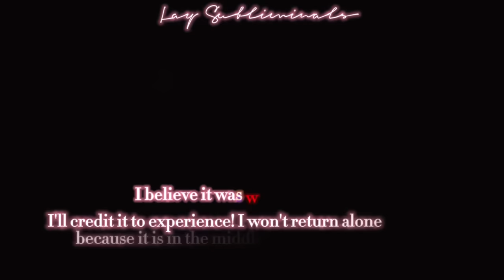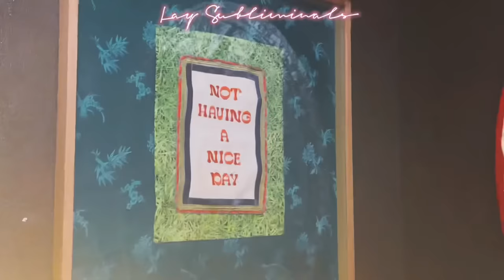pilates effect # transform your b✩dy into a work of art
In this video, “Pilates Effect" subliminal will be featured, where you can tap into the transformative power of Pilates simply by listening. This subliminal is designed to help you manifest the same results you would achieve from a Pilates session, all through the power of your subconscious mind.

Get ready to transform your mind and body with this powerful subliminal audio featuring positive affirmations aligned with Pilates, which is more than just a regular workout. It involves your entire body and mind, guiding you on a path of transformation and self-development.

Bring out your inner Pink Pilates princess as you transform and achieve your desired b.dy while cultivating a sense of overall well-being! 🎀

BENEFITS ~ pinned comment

Requesting made easier!

🌷notes/FAQ :
- for general use, which means, everyone can use this sub
- no frequencies, universe/religion-related affs
- i only accept paid requests & bundles
- 100% positive affirmations
- produced in the Supreme version with Legal x Regal formula

This is a form of meditation and an affirmation audio/subliminal that contains positive affirmations that are layered beneath an audible sound and are created as tools to help you achieve your goals by manifesting your desires into reality.

Wanna see AMAZING subliminal results?